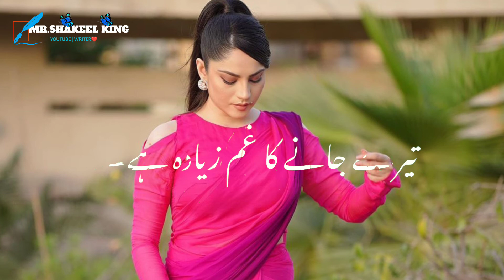Sari khushiya mila ka dhaki ha | Tera jana ka gum ziyada ha | New Sad poetry | New WhatsApp shayri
sad Status urdu
status urdu sad
sad lines status
shayari status urdu, status shayari urdu
sad urdu poetry statue
Alone sad status
Sad heart broken status
Green background status
Urdu sad green background status
Green background status urdu
Green backgroundishq poetry
ishq poetry in urdu
alfaz e ishq poetry
aqal aur ishq poetry
laal ishq poetry
ishq poetry whatsapp status
ishq poetry in urdu 2 lines
baba bulleh shah ishq poetry
nakam ishq poetry
laal ishq poetry scene
haqiqi ishq poetryurdu quotes
Video Owner :- Mr.Shakeel King This Video is take to much time and we need hope to complete this video.for seen full video click on upper link below and do not forget to SUBSCRIBE our Channal